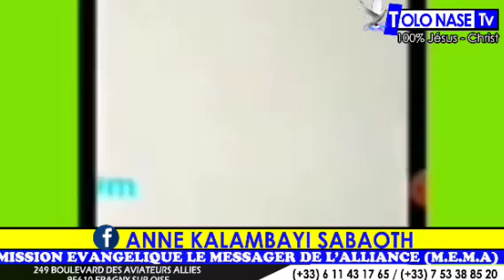KOFFI OLOMIDE AZUI SOLUTION PONA VACCIN